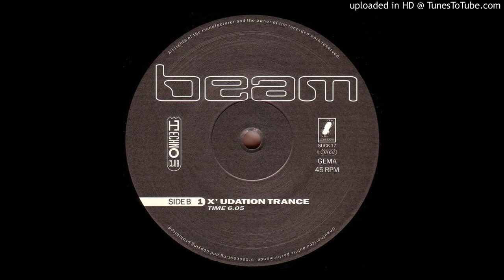Beam - X'Udation Trance [HD]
EP: Beam - Get Higher

Track: Beam - X'Udation Trance
Label: Suck Me Plasma!
Written by: Mehmet Sönmez, Michael Ogrodowczyk, V. Roll
Style: Trance
Released: 1992